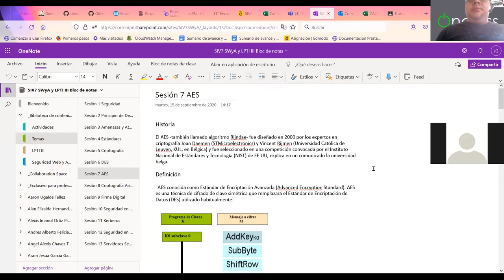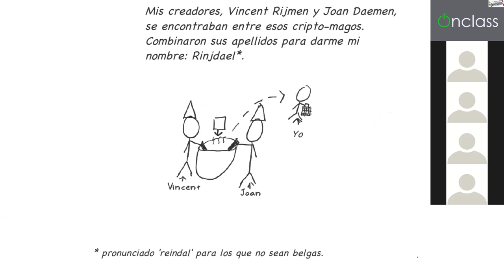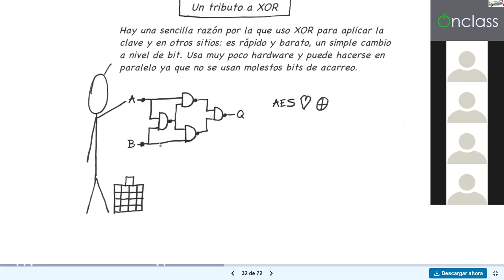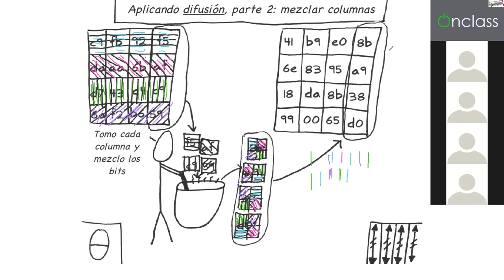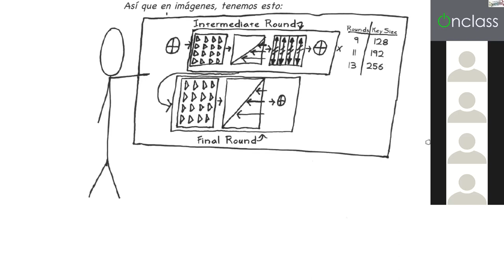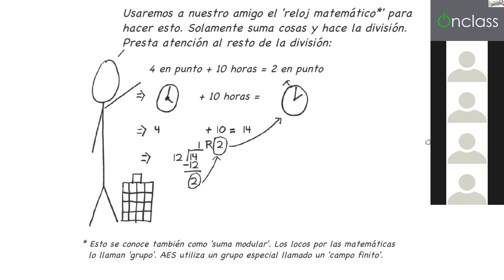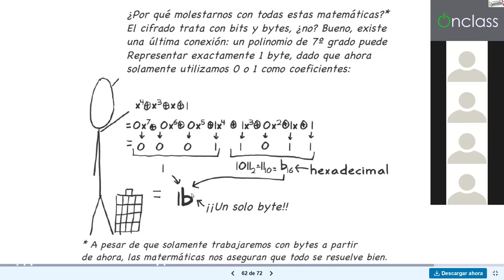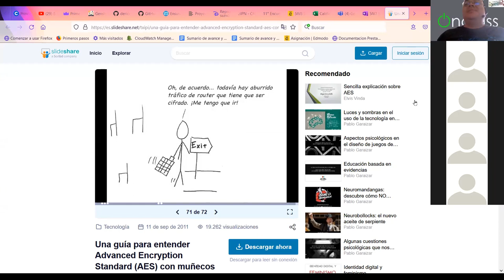Sesión 11 SWyA AES Concepto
Narración de cual es el principio de aes, que elementos tiene y como se ocupa.